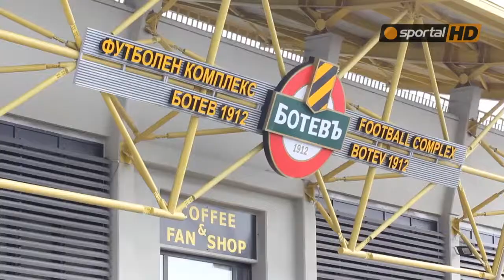Атмосферата пред стадиона в Коматево час преди срещата